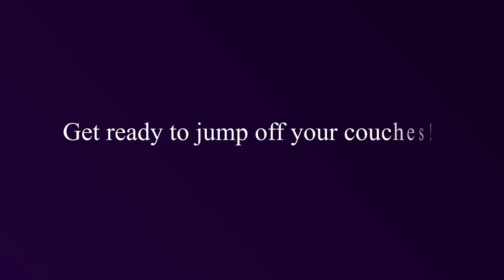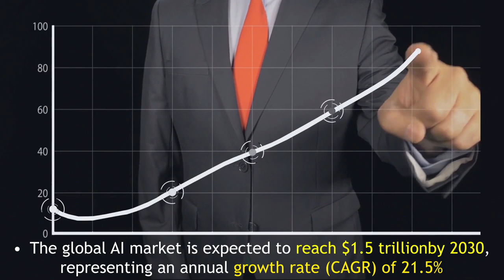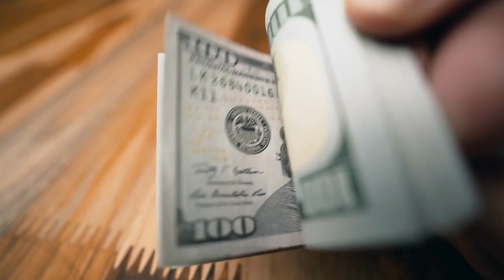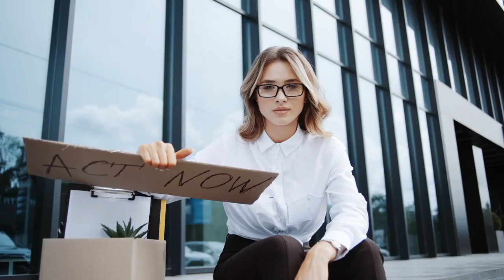Unrestricted PLR Ai Image Library Review + 4 Bonuses To Make It Work FASTER!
Unrestricted PLR Ai Image Library REVIEW + 4 Awesome Bonuses, Worth $997

Welcome to our Unrestricted PLR Ai Image Library REVIEW! 🌐 In this video, we thoroughly explore the features, capabilities, and overall performance of the Unrestricted PLR Ai Image Library, providing you with an in-depth analysis to guide your decision-making process.

🔍 What is the Unrestricted PLR Ai Image Library?
The Unrestricted PLR Ai Image Library is a [insert brief description here], and throughout this review, we delve into its functionalities, image quality, and the unique advantages it offers in the realm of AI-powered image libraries.

🌟 Key Highlights:

Feature A: [Highlight a standout feature]
Feature B: [Discuss another key functionality]
Feature C: [Explore additional noteworthy aspects]
👍 Pros:

Pro 1: [Highlight a positive aspect]
Pro 2: [Discuss another advantage]
👎 Cons:

Con 1: [Address a potential drawback]
Con 2: [Highlight another consideration]
🤔 Is the Unrestricted PLR Ai Image Library Right for You?
Our goal is to help you determine whether the Unrestricted PLR Ai Image Library meets your specific image needs. By the end of this review, you'll have a clear understanding of its strengths and potential limitations.

This video is crafted for individuals interested in exploring the Unrestricted PLR Ai Image Library, especially those seeking a comprehensive review before making decisions about their image resources. Whether you're a [mention relevant role or industry], our insights aim to assist your decision-making process.

📈 Conclusion:
Our Unrestricted PLR Ai Image Library REVIEW serves as a detailed guide for anyone considering this resource. We present an unbiased perspective to empower you in making informed choices based on your unique image requirements.

Thanks for checking out my Unrestricted PLR Ai Image Library review.